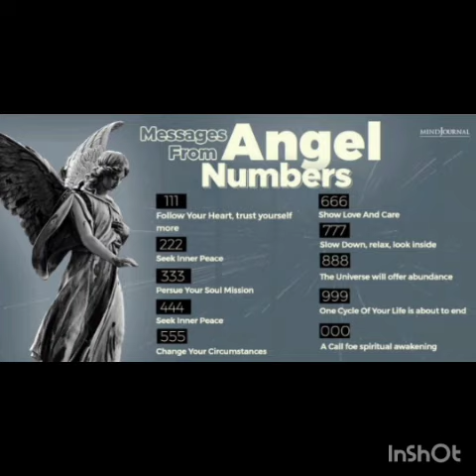Sila lang Ang nilalang na di mo Makakaya Sila ang Kasama Pandemic man o hindi Basta Kaya Maglakbay